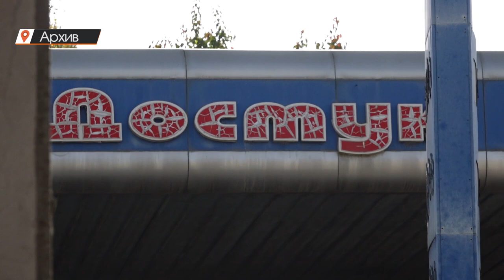Баткен: ардагер аталарсыз өткөн жеңиш майрам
Улуу Жеңиштин 79 жылдыгы Баткен облусунда да ооруктун эмгекчилеринин катышуусунда өткөрүлдү. Бул майрам өрүкзарда эки жылдан бери согуш ардагерлерисиз белгиленип жатат. Ошондой болсо да тынчтык замандын орношуна, фашисттик армияны сүрүп чыгарууга тылда эмгектенгендердин да орду чоң экенине жыл өткөн сайын терең маани берилүүдө. Алардын башынан өткөргөн оор күндөрү азыркыларга сабак болуп, тынчтыктын баалуулугун барктай билүүгө чакырат. Улуу Ата Мекендик согушта фашисттер канчалык мыкаачы болгонун кинолордон көрүп жүрсөк, баткендиктер азыркы заманда да масштабы боюнча ага тең келбесе да төрт ирет баскынчылардын зулумдугун көрүштү. Мындан улам жаштарды мыкаачылыкка эмес ынтымакка, ошол эле учурда мекенчилдикке да тарбиялашыбыз керек дешет ардагер аталар.